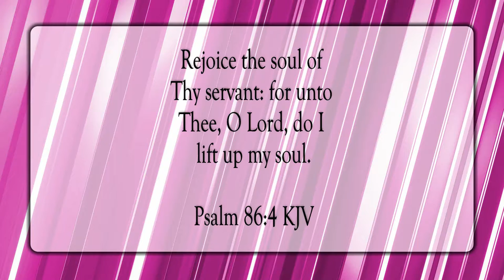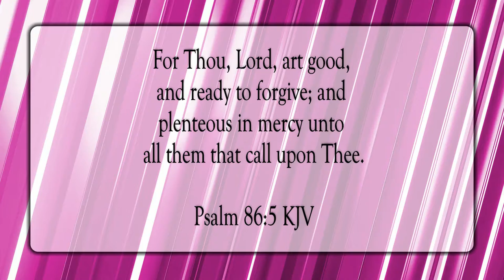Plenteous In Mercy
Scripture of the Day! Plenteous in mercy!